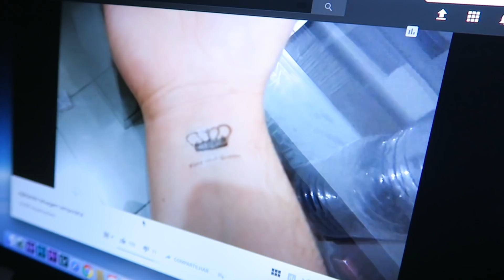AS TATUAGENS ERAM FALSAS!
As tatuagens eram falsas sim!

ME SIGA TAMBÉM!